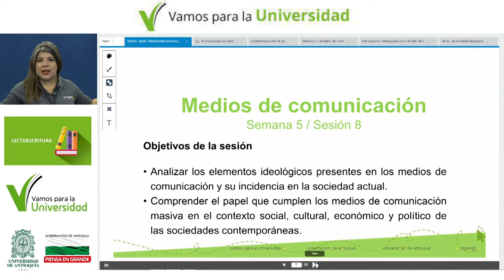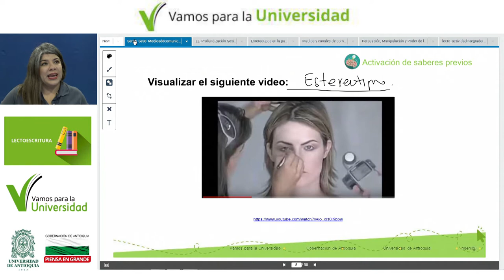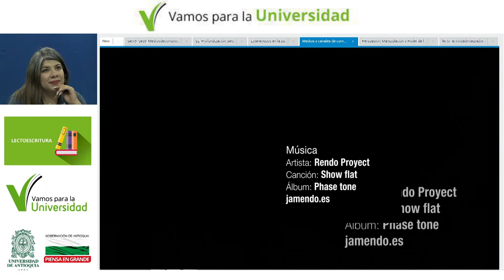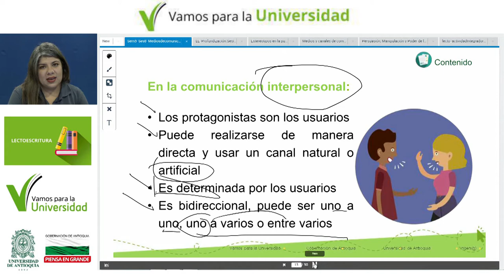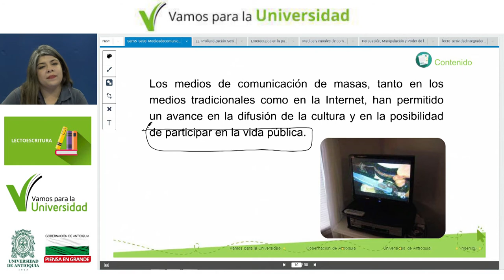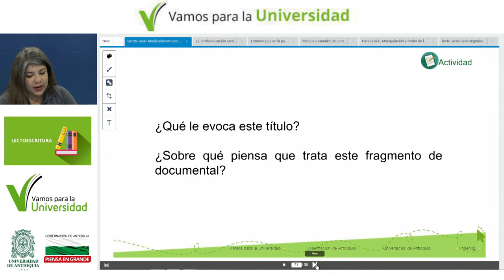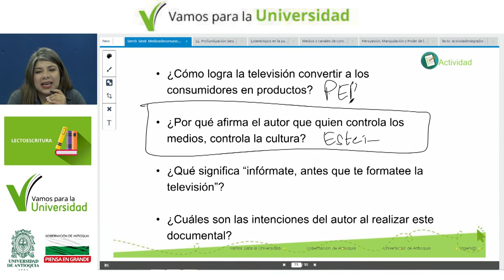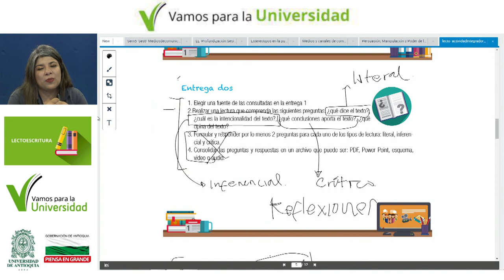LECTOESCRITURA clase 9 - Isabel Mesa (Medios de comunicación)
LECTOESCRITURA
Instituciones Educativas
Clase 9: Medios de comunicación
Docente: María Isabel Mesa
Videos de clase:
Producción: Gobernación de Antioquia /Facultad de Ingeniería/ Ingenia UdeA